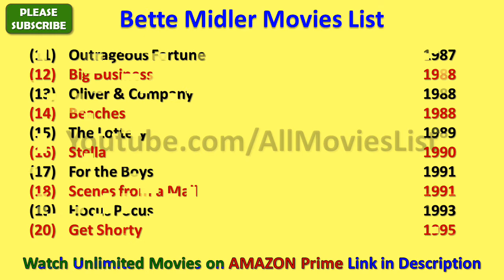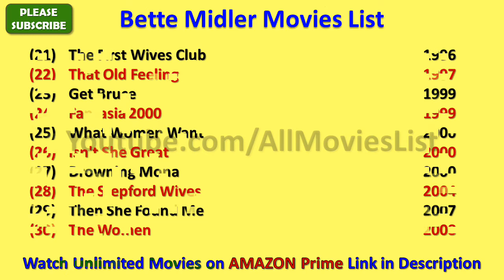Bette Midler Movies List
I wish, I could upload all Bette Midler Movies, but however there is an option to watch Bette Midler full movies by visiting the relevant channels here in Youtube.

When we talk about Bette Midler all movies list that means it also includes Bette Midler hit movies or best or super flop films names as well.

Bette Midler Film list is not complete without mentioning Bette Midler old movies which were both, blockbusters and super failure as well.

He is one such actor that gave us all kind of performance in his film career and now as a result, we have beautiful Bette Midler comedy, action, romantic movies list.

Hope you like AllMoviesList effort of making this video of movies list all full hd. For a real fan, BetteMidler total movies are super hit.

With this sentence we are closing this description of list of Bette Midler movies. We hope you like AllMoviesList try.

These are the complete Bette Midler filmography for you guys.

I am really looking forward for the new movies of Bette Midler or latest movies such as - Isn't She Great, That Old Feeling and many more movies.

Bette Midler songs and his film music are always top notch and it is really impossible for me to rank Bette Midler songs in any manner.

Some of the best movies of Bette Midler are - Beaches, The First Wives Club, Ruthless People, Big Business, Outrageous Fortune, For the Boys, Hocus Pocus, Down and Out in Beverly Hills, Parental Guidance, The Stepford Wives and many more movies.